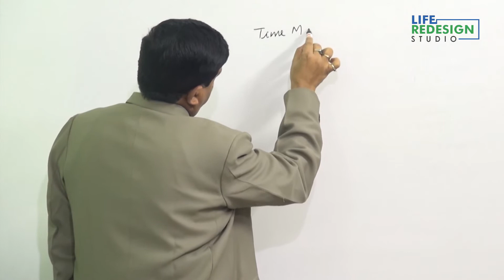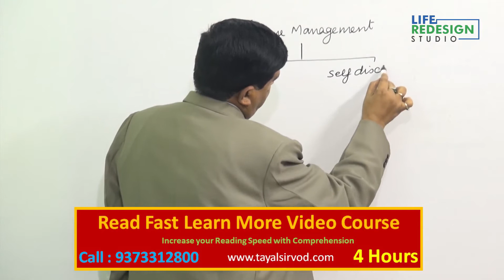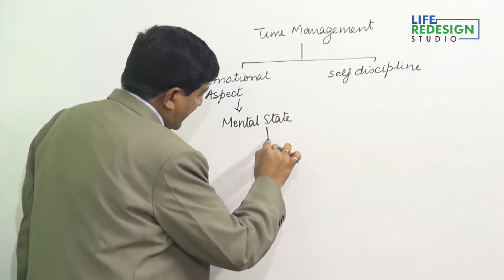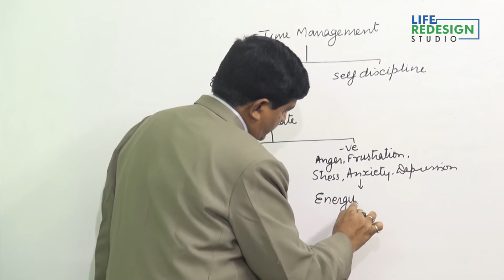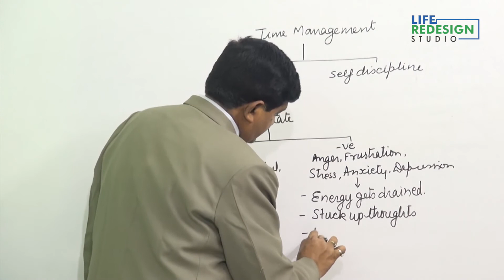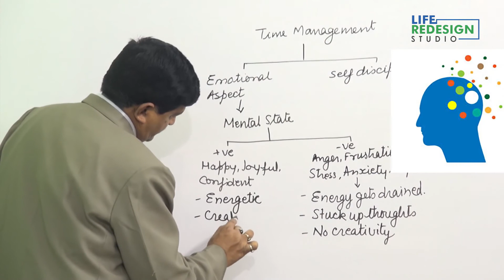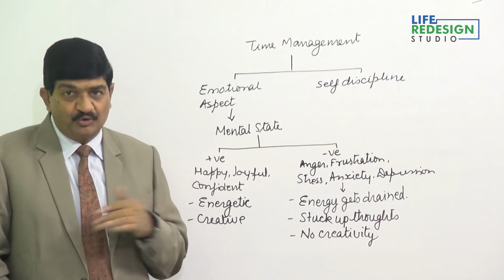Time Management ( Level 1 ) Online Course by Prof. Rajesh Tayal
Time Management Online Course by Prof. Rajesh Tayal of almost 1 Hours only
Online subscription for Rs.299/- only.

Topics Covered : - Time Management

    1-Time Management & Productivity
    2- How to Change State of Mind
    3- Power of 960
    4- Self Discipline
    5- Maintaining Diary
    6- Procrastination
    7- Sense of Urgency
    8- Take a Note of Every Idea
    9- Distraction in Your Life
    10- Meetings
    11- Punctuality
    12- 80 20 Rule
    13- Health
    14- Quick Tips